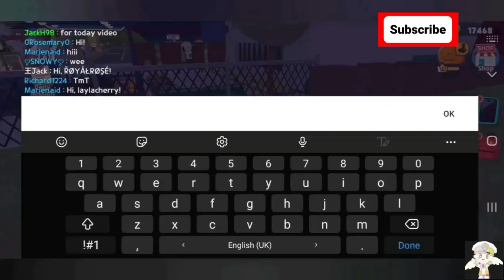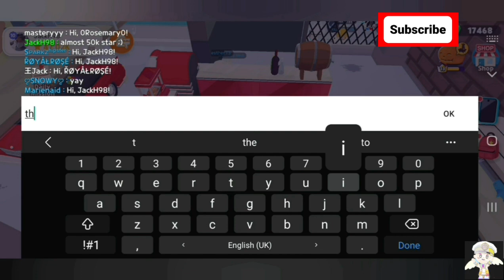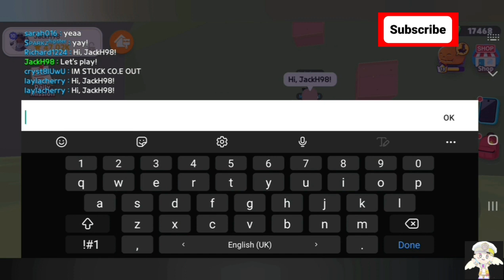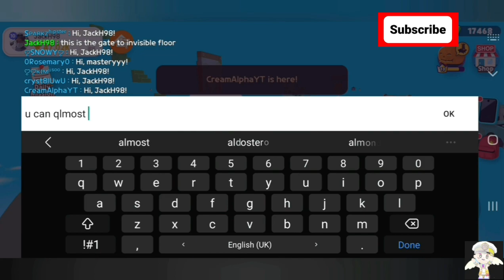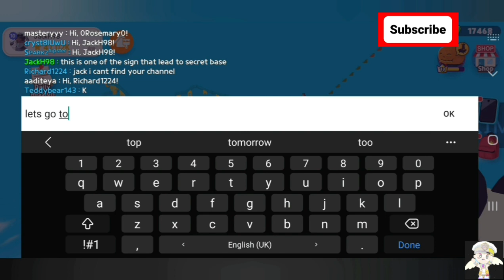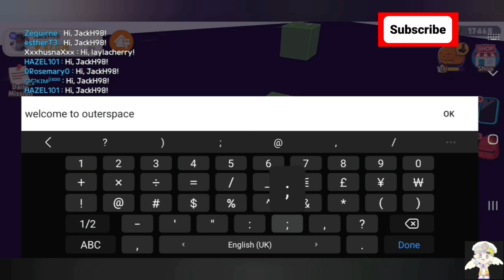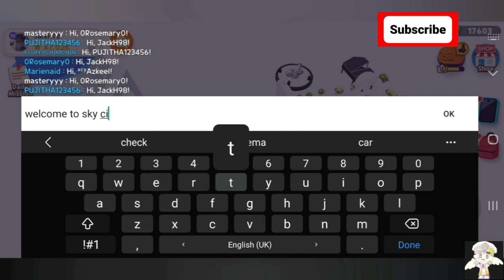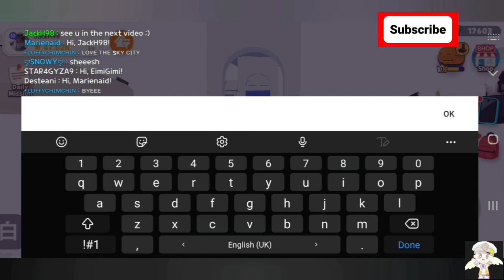Parkour to Sky City | Play Together | Like & Subscribe, TQ 😊